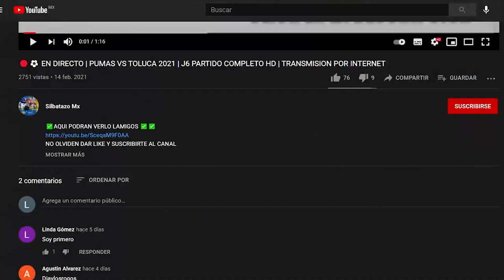🔴⚽ VER EN VIVO | TOLUCA FC VS AMERICA JORNADA 9 APERTURA 2021 PARTIDO COMPLETO HD | VER GRATIS